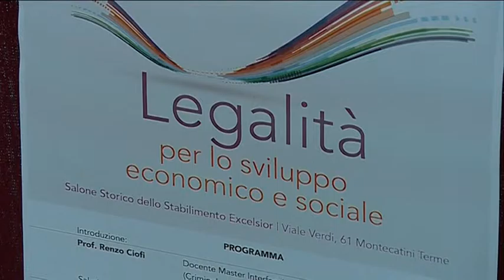A MONTECATINI SI PARLA DI LEGALITA